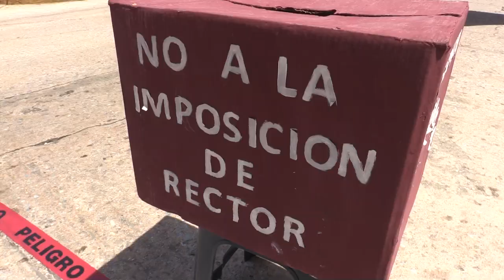RTGnoticias | Protesta del FREG en Wilfrido Massieu afecta a ciudadanos - 21 de agosto de 2023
Integrantes del Frente por la Democracia y la Institucionalidad Guerrerense (FREG) continuaron con su bloqueo parcial de la avenida Wilfrido Massieu en el puerto de Acapulco.